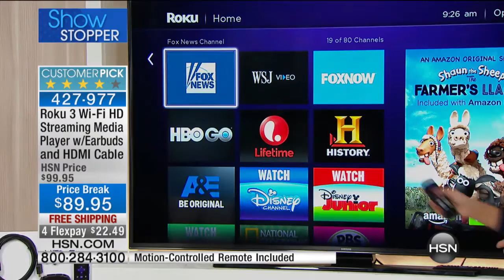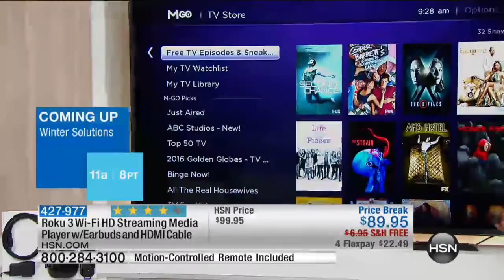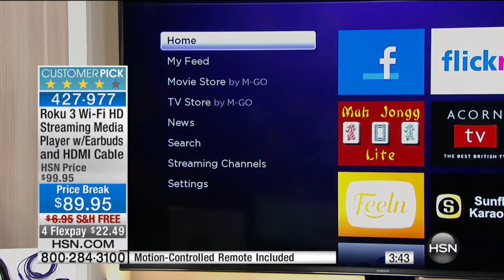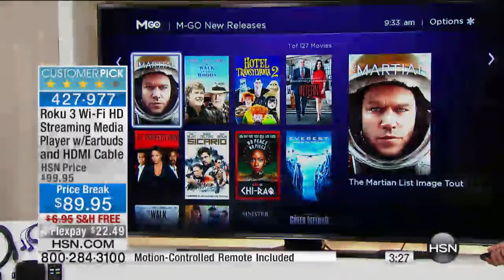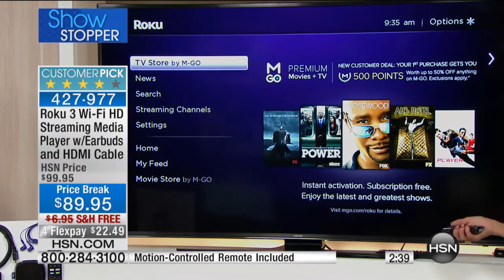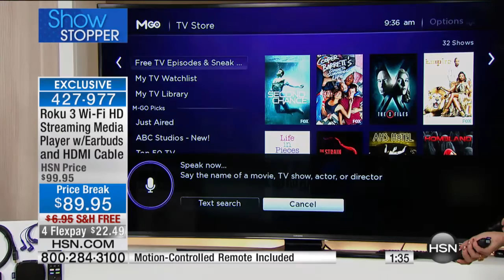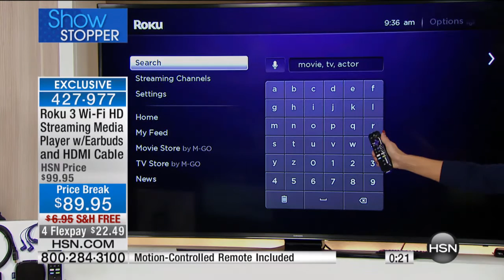Roku 3 WiFiStreamerw/EnhRemote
Roku 3 WiFi HD Streaming Media Player with Earbuds, HDMI Cable and MotionControlled Remote with Voice Search
It's time to supplement your TV viewing with a universe of entertainment options on...